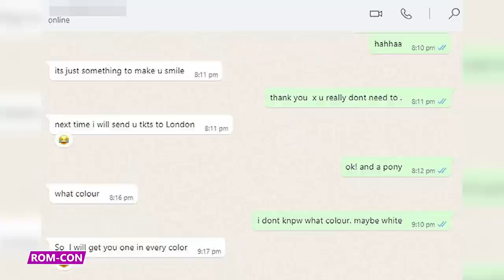When You Want to Be a Dentist But Don’t Want to Go to School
What are some of the weirdest scams people try to pull? Find out all about it in this video!

5 - Who’s Your Dentist?  Crentist?
Daniela Slubaran Gonzalez and Victor Bernal were arrested after practicing dentistry without a license in West Miami-Dade, Florida. While illegal dentistry practices aren’t highly unusual, the nature of this duo’s scam was unique. The pair first operated their bogus business out of a blue and white bus that advertised “The Power of a Healthy Smile.”

4 - I AM Alison Krauss
Almost everyone has heard some sort of story about catfishing, but in the case of 53-year-old Peggy Sue Evers and 75-year-old Don Fulton, Evers never distorted or faked her appearance. Fulton had been lonely after his wife’s death and was eager to find companionship through dating apps.  Peggy Sue Evers, as Alison Krauss, met Don Fulton on such an app, claiming to be hiding in witness protection.

3 - Scammed at First Sight
Mishel Karen first put her name on the map during her appearance on Married at First Sight, a popular dating show.   The show is less about dating and more of an immediate marriage to a stranger- harkening back to a simpler time when you didn't have to bother actually knowing someone, and could just make a significant commitment based on appearance.  You know, like the way the Founding Fathers intended.

2 - Inmates with Benefits
California resident Brandy Iglesias used the names of notorious convicted murderers to collect unemployment benefits, racking up more than $145,000. She also filed for unemployment benefits under her own name, despite being fully employed. Iglesias was employed at a private company that contracted with San Quentin State Prison, where she learned of and stole the identities of killers Scott Peterson and Casey Stayner.

1 -  Art Becomes Con
British native Larissa Watson was a creative director at an interior design firm and had enjoyed a successful art career.  Her position in the art world left her known as a refined, upper class lady with an esteemed reputation. Then, one dreary British day, Watson just up and left.  Her family members reported her missing while Watson was on the way to Italy where she would begin a 4 month crime spree throughout the country, culminating in her attempting to steal a £130,000 luxury yacht.